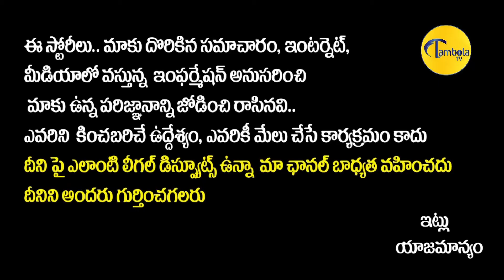Student Leader Srisailam Yadav Sensational Comments On KCR Over Job Notifications |DYFI Leader Vijay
Student Leader Srisailam Yadav Sensational Comments On KCR Over Job Notifications | DYFI Leader Vijay | TambolaTv

Tambola Tv Presents Movie Updates, Movie Public Talks, Movie Promotions, Political Critical Analysis, and Political Updates.